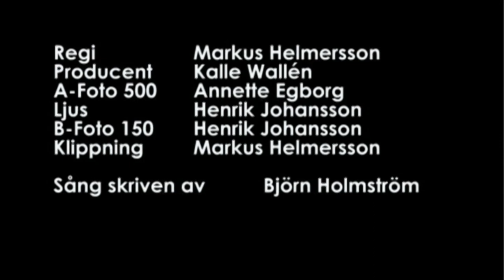Breathe - music video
A music video - short film collaboration between Molkoms folkhögskola  & Geijer skolan in 2007 with intro and credit texts.

Filmed in Filipstad & Molkom

I hope you enjoy it, and a great thanks to everyone who helped out and participated in the creation of this.  :)

Edit: I'm not sure if all the HD settings works correctly, but i hope it's still playable in normal or 720p. :)